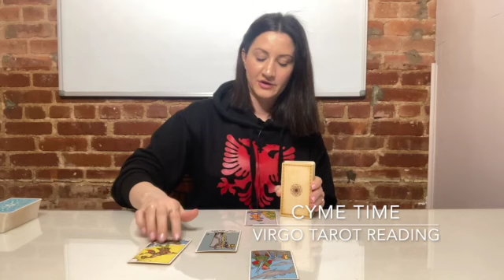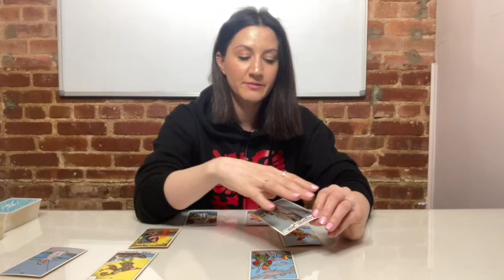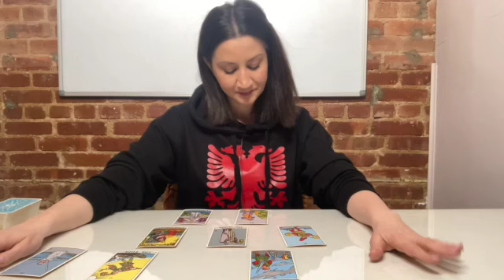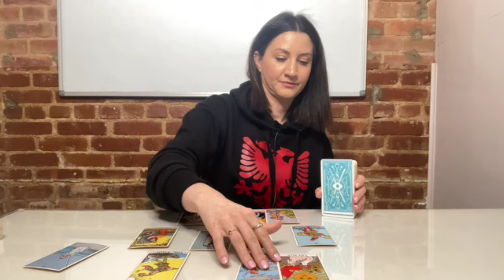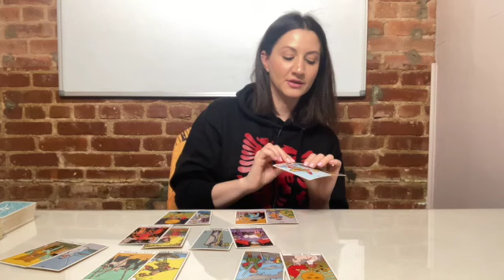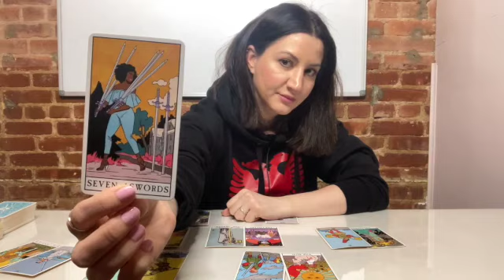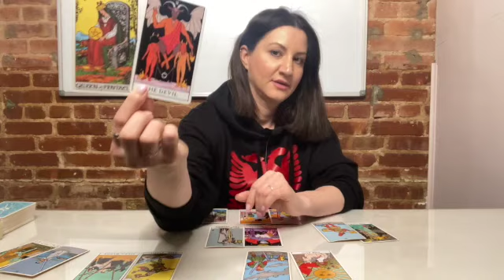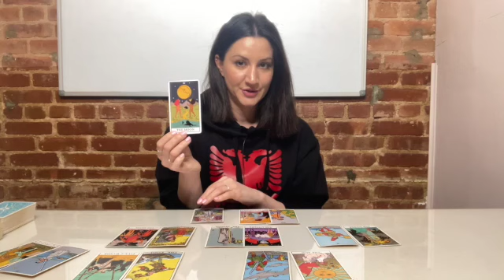VIRGO March 2021 Weekly Tarot "SOUL SEARCHING WEEK- MAKING HEALTHY CHOICES" (March 22nd -28th)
March 2021 weekly Tarot reading for March 22nd- 28th for the zodiac sign ViRGO
TIME STAMP of Cards: 0:52

Tune in next week for your weekly tarot reading 🎵
Intuitive reading by Tina ♥️